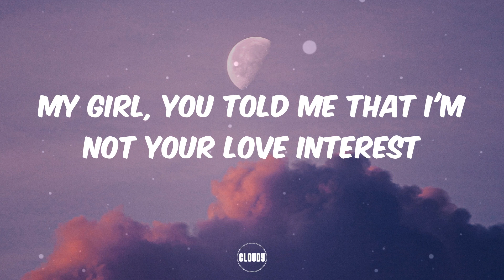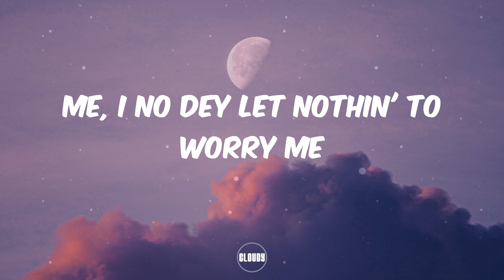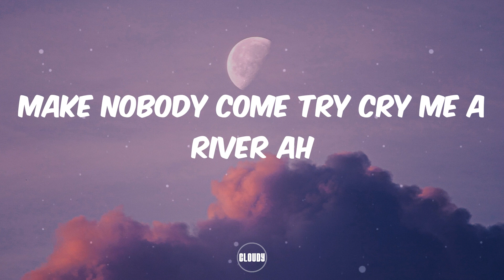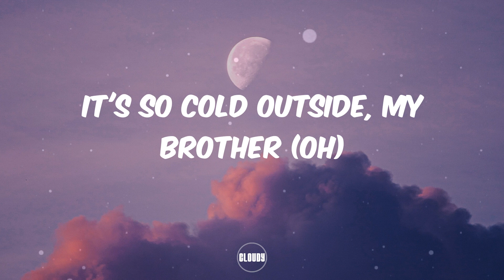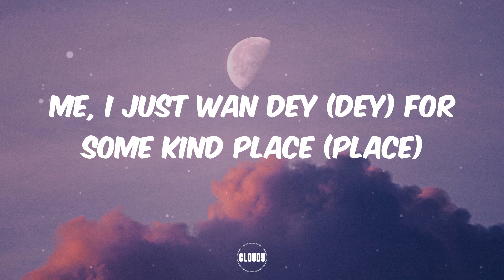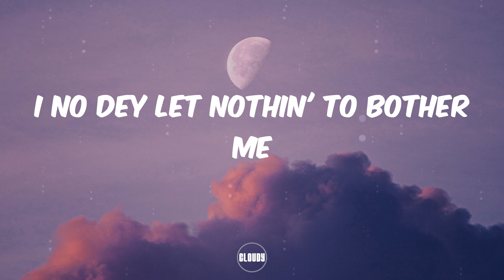Timaya - Cold Outside (Lyrics)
(Giddem)
(Wi-Wi-Wi-Willis, giddem)
My girl, the last time that I check, check
Now, before I digress
My girl, you told me that I'm not your love interest
See, my girl, the last time that I check, check
See, nothin' ain't change yet
Except that I got a big bag, gonna big, big flex
Nuh make nobody tell me nonsense, my nigga
Streets is so cold, my nigga
Make nobody come try cry me a river, ah
I'ma pull through like the strings on my guitar, ah
Nonsense, my nigga
The streets is so cold, my nigga
It's so cold outside, my brother
I don't wan' pull no trigger
I just wan dey for some kind place
I don't want no wahala
Me, I no dey hate on a brother
Me, I just wan dey (dey) for some kind place (place)
I don't want no wahala, oh
Me, I no dey let nothin' to worry me
I no dey let nothin' to bother me
Me, no owe no one apology
You know say Chulo no dey bother nobody
Me, I no dey let nothin' to bother me
Me, no owe no one apology, do you get me?
Make nobody tell me nonsense, my nigga
Nonsense, my nigga
It's so cold outside, my brother (oh)
I no wan' pull no trigger (ayy)
It's so cold outside (my nigga)
Nigga
Ayy, ayy, ayy
Outside
(Wi-Wi-Wi-Willis, giddem)